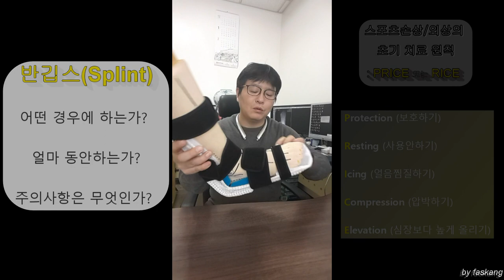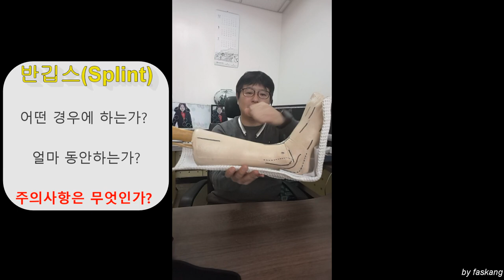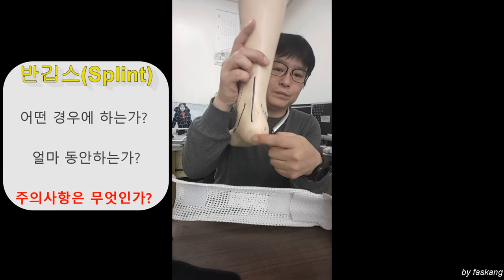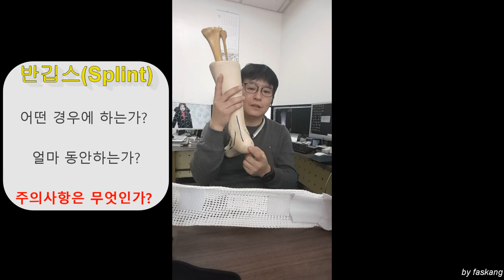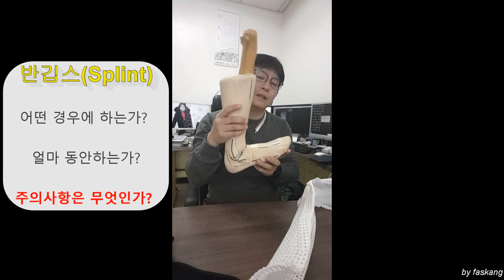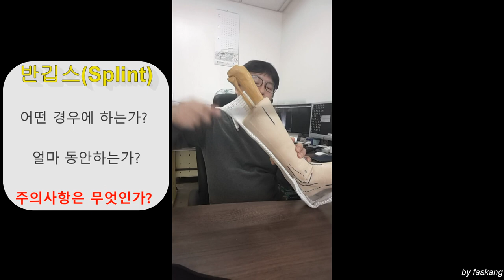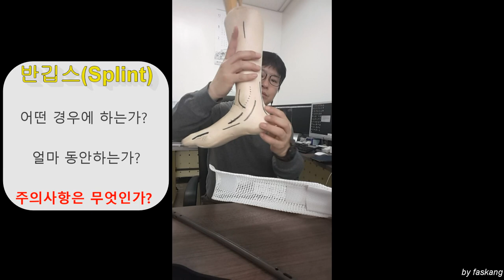110.(환자용.설명) 반깁스-통깁스 2/3. 반깁스! ★매우 중요 주의사항과 언제, 얼마 동안 하는가에 대한 설명. Splint & Cast 2 [강찬.충남대.Chan KANG]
본 동영상은 반깁스(splint)나 통깁스(cast)를 치료 시에 사용해야 하는 환자분들의 이해를 돕기 위하여 제작한 것입니다.

 이 동영상에서는 특벌히!!! 환자분들께서 주의사항을 유념하셔서 시청하셔야 합니다. 환자분들께서 간과하실 경우 후유증이 남을 수 있는 부분이기에 때문에 그 부분은 꼭 주의깊게 시청바랍니다.

감사합니다.

Chan KANG
Orthopaedic Surgery